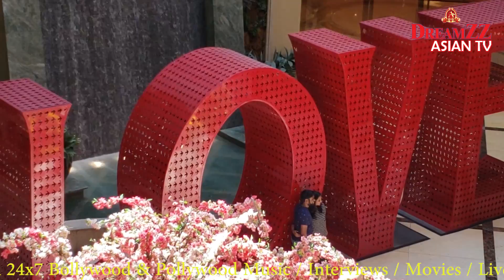LAS VEGAS | DreamZZ Asian TV CANADA